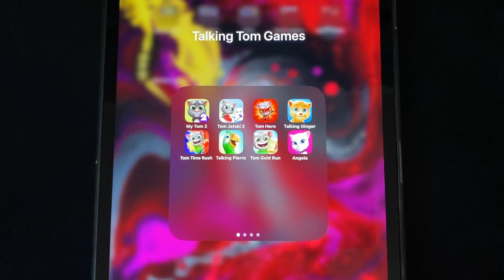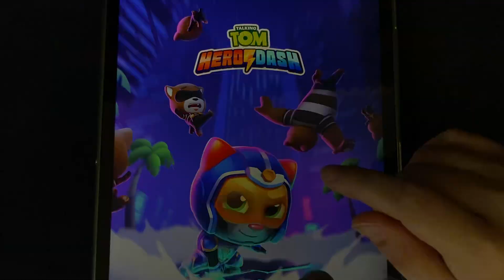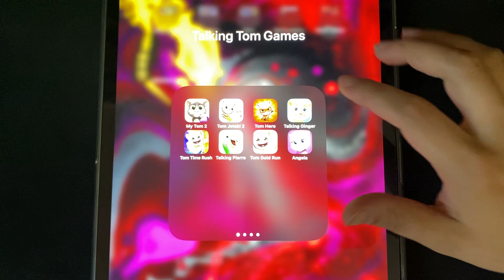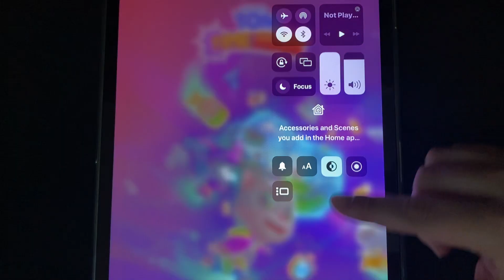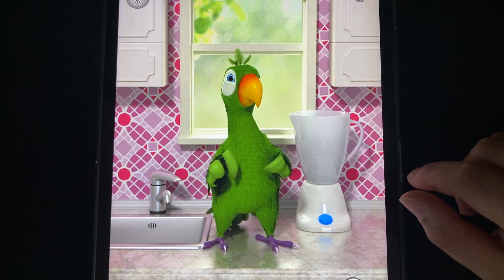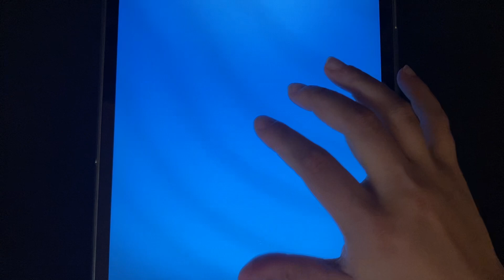My Tom 2, Tom Jetski, Tom Hero, Talking Ginger, Tom Time Rush, Talking Pierre, Tom Gold Run, Angela